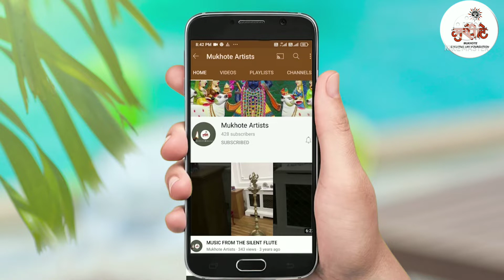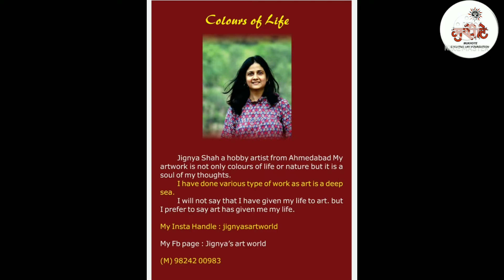COLOURS OF LIFE - ARTIST JIGNYA SHAH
SELF THOUGHT ARTIST